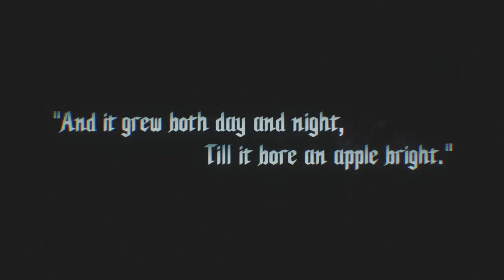Devil May Cry 5 Prologue Mission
Region 3